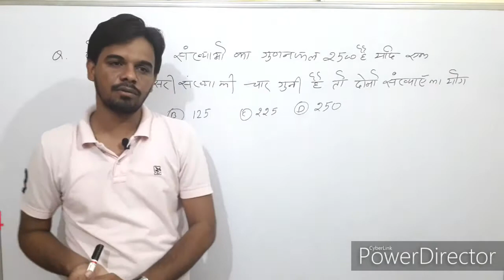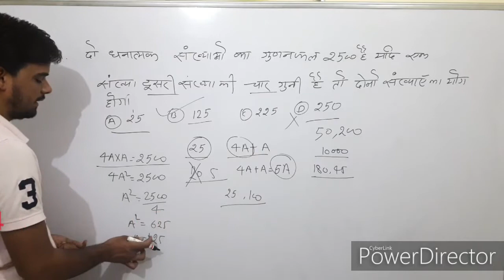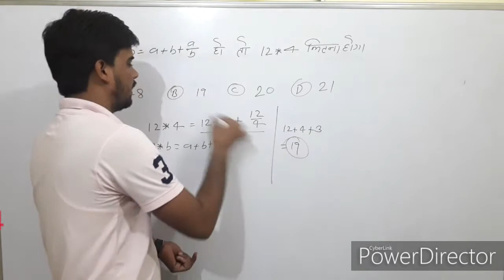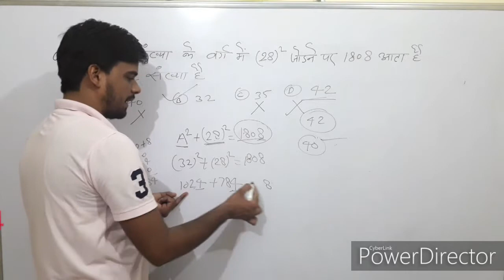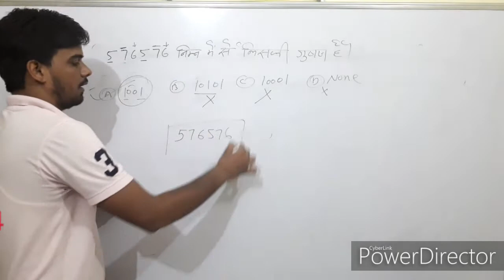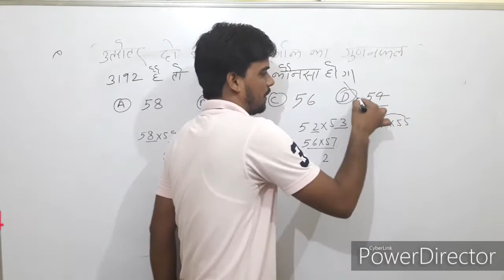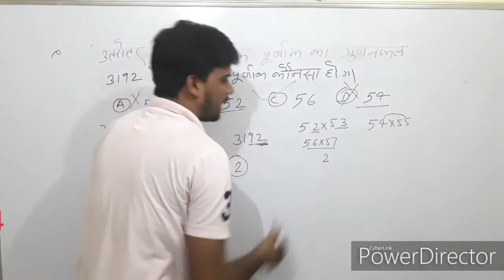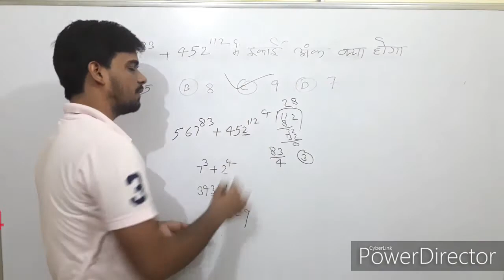Number System Part-13||संख्या पद्धति||By-Jkswami||All_compilation_exam||patwar_Ssc_railway.....